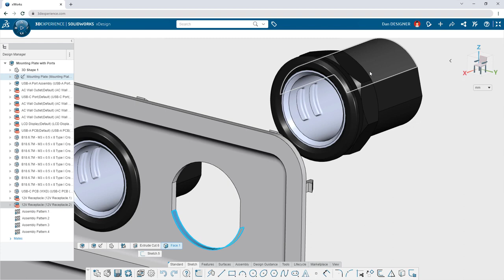3D Creator: Funciones destacadas - Montajes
Conozca los ensamblajes en 3D Creator. Explora más sobre 3D Creator y la oferta de SOLIDWORKS Cloud

Síguenos!